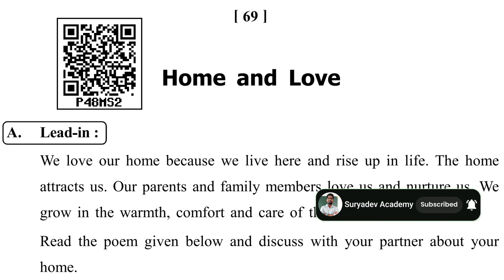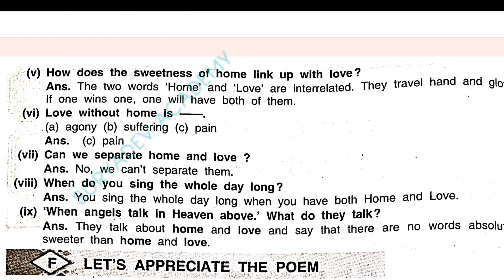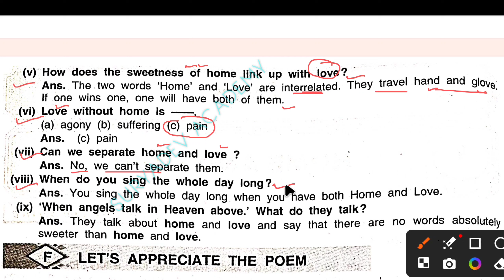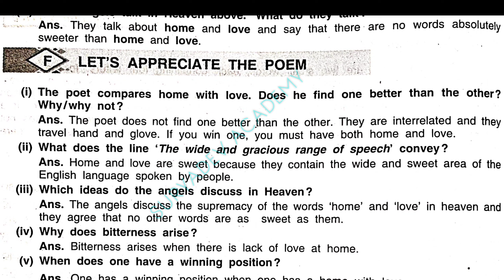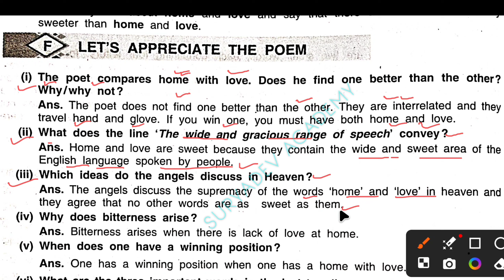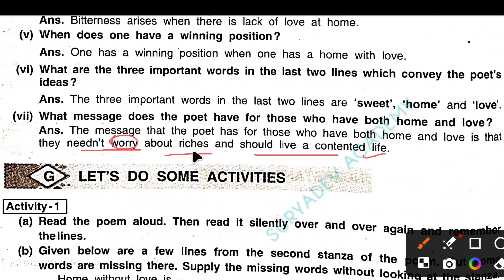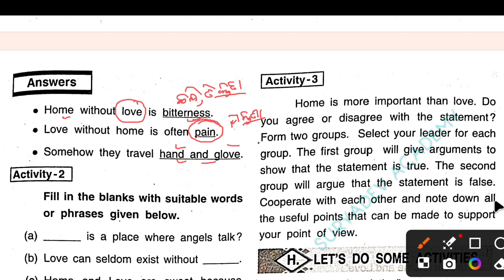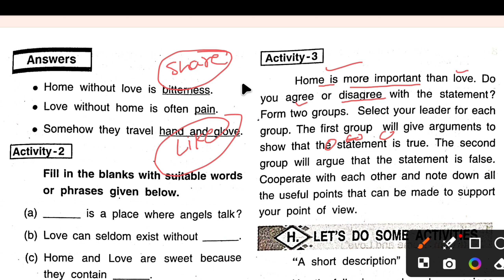Home And Love Class 9 English Question Answer odia medium | 9th class Home And love poem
home and love 9th class question and answer

home and love 9th class

home and love question answer

home and love poem class 7

home and love mcq

home and love poem

home and love post reading

home and love class 9 in odia

home and love 9th class mcq questions

home and love class 9 question answer

class 9 English Home and love question answer

class 9 English home and love

Class 9 english Home and love question answer 9